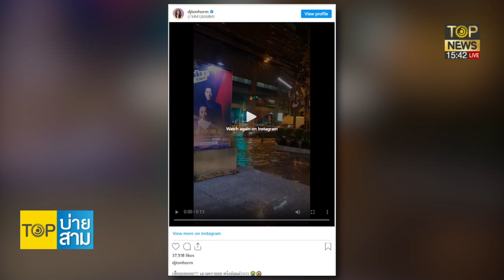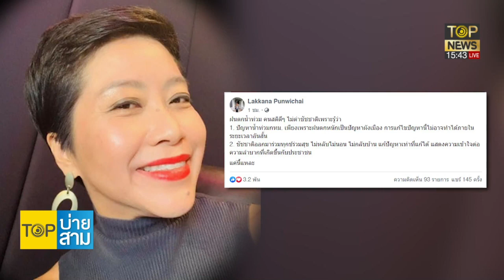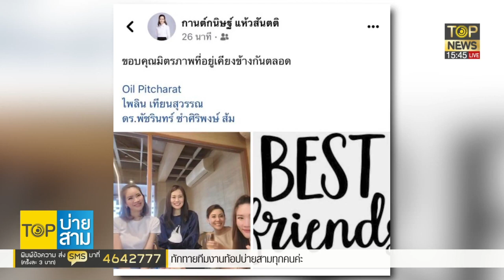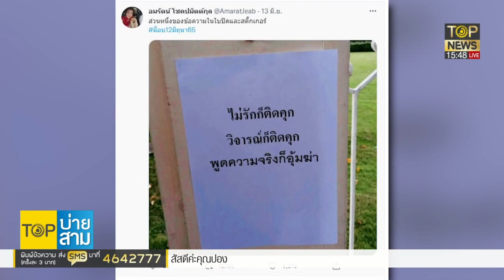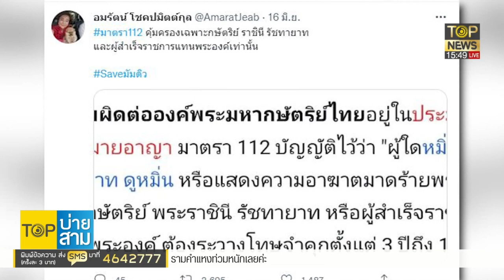พท.งัดวิชามารเรื่องใต้เตียงถล่ม-"เจี๊ยบ"ซักฟอกกระซิ่งสถาบัน | TOP บ่ายสาม | ช่วง 2 | TOP NEWS